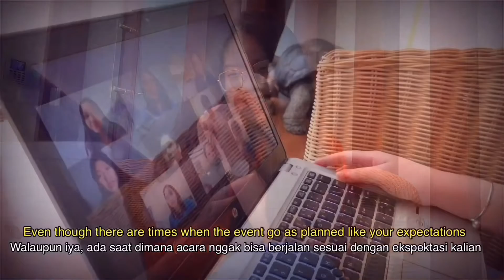[ENG SUB] Just Be Thankful Lah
Just Be Thankful Lah

We often wish for better things to come instead of being grateful for what has been in front of our eyes all this time.

Oprah Winfrey once said, "Be thankful for what you have; you'll end up having more. If you concentrate on what you don't have, you will never, ever have enough."

Rather than concentrating on what you don’t have, let us all be thankful for what we have in the very moment for it will bring us joy and blessings. PT. LEITER Indonesia wishes you a warm Happy Chinese New Year! 🏮🎊

新年快乐，祝你幸福，快乐、身体健康、 马到成功, 年年有余。💫

Tokopedia: LEITER_Indonesia
Shopee: LEITER_Indonesia